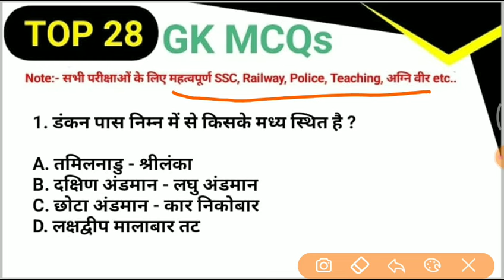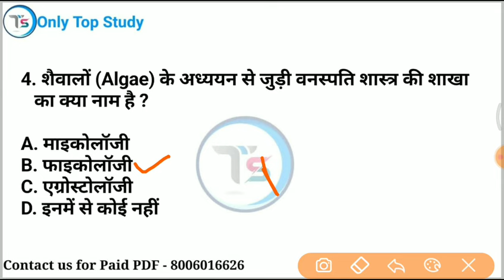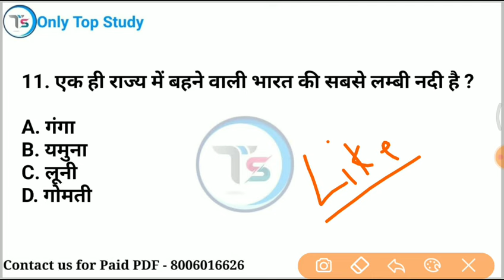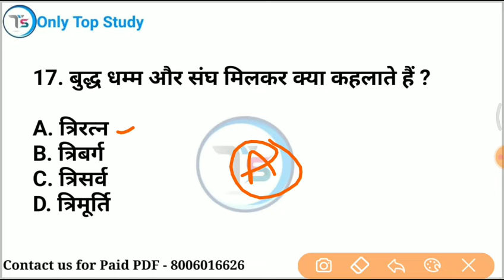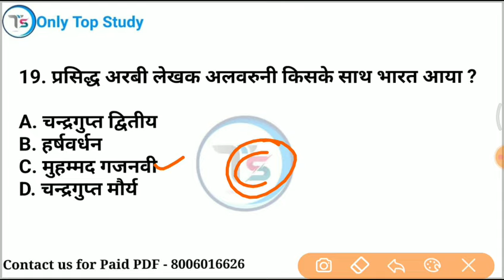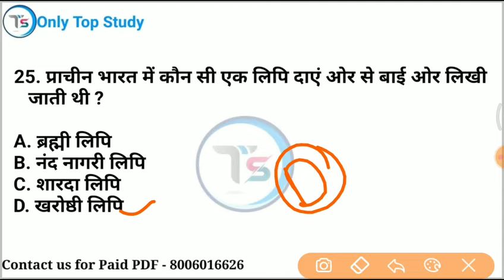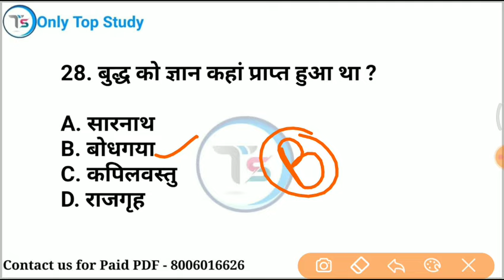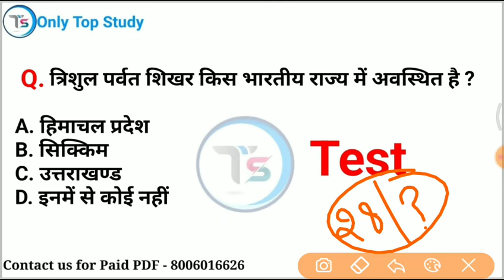Top 28 GK MCQs-16|Daily GK Quiz in Hindi| Important GK for All Exams SSC, Railway, Police, Teaching.